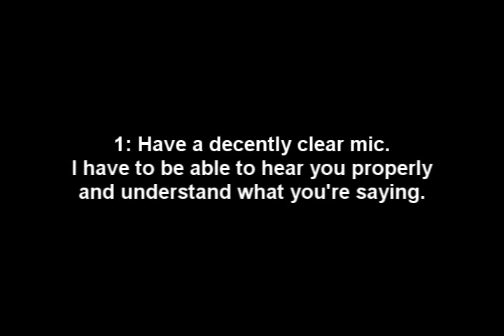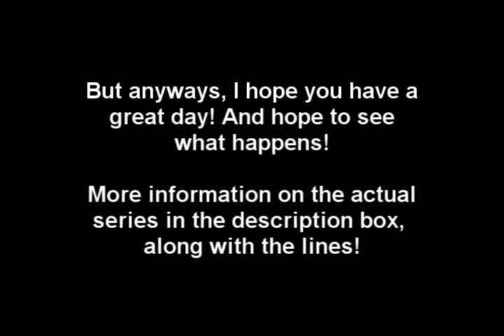[MapleStory Voice Auditions] Postponed | CASTING CALL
HELLO! I AM THE DESCRIPTION BOX! FEEL FREE TO CLICK ON ME TO GET INFO/LINES/ETC.
YEAH! RIGHT HERE! HELLO. YEAH YOU. SUP MAN. CHILL OVER HERE.
YEAAAH BUDDAH!

Oh, hello :3 Welcome to the description box. Please enjoy your stay.

Alright, here we go.

Plot: Lucy and Karen have been friends since they were little kids. Now beginning their sophomore year in high school, Lucy feels like she really missed out on life. She had always been the shy one and was never as outgoing as her best friend. So what's a socially awkward girl to do when she has a problem? Lucy, in rushed decision, wrote down all her feelings on a sheet of paper. She shoved it into an envelope (addressing it to absolutely no one; not even leaving a stamp) and left it in the local post box in hopes that the workers would find it and just throw it away. A week later, however, she receives a letter in her mailbox. This letter, to her utter surprise, is a response to her own. She should have known better than to reply to absolutely no one, but the next day she finds herself leaving a yet another addressed-less envelope in the local post box. A few days later, there is another letter in her mailbox. She doesn't know who's leaving these letters in her mailbox, but with the constant buzz and happenings in her everyday life with her friends, school, and even a few cooky boys, the only thing she can do is write back and hope for the best.

Honestly, just came up with that all in my head, but it actually seems like a great story. Holy shit, good job me!

Alright! Here are the lines!

Lucy Hillings:

Line 1 - [holding back excitement) That's fantastic! I can't believe-- I mean... uh.. Wow. Seems great. I will be expecting the arrival in my room.
Line 2 - Oh... I don't know. That seems a bit... out there.. don't you think?
Line 3 - That is the cutest thing I have ever had the privilege of viewing with my unworthy eyes.

Karen Strinham:
Line 1 - Don't be such a party pooper, Lucy! Come on! It'll be great!
Line 2 - Who is /this/ from? No wait! Don't tell me! You wrote it for youself. [exapserated sigh] It's alright, no need to lie to your best friend. We all get lonely sometimes.
Line 3 - [a bit pissed off] Now hold on just a second! That's not what I meant and you know it!

Riley Hanson:
Line 1 - If you shriek in my ear one more time, I swear I'll rip your throat out with my bare teeth.
Line 2 - [sarcastic] Big whoop. Great job. You accomplished something extravegent in your life. Now you can die...er.. happy.
Line 3 - [close to tears] I will not cry. I'm strong. Crying is for the weak. Remember what he said... remember what they all said.

Gwen Penthur:
Line 1 - Uhh... Alright. Please don't hate me when I tell you this. I'm just trying to help, okay?
Line 2 - Why does he keep grunting like that? To be honest, it's quite unnerving. Someone outta see if he needs some therapy for that or something.
Line 3 -  [groans] But I don't want to go! It's almost one in the morning and I have a english report due in a few hours! I'd really appriciate it if you let go of my foot and--- STOP LOOKING AT ME WITH THOSE EYES!

Drew Dustin
Line 1: [to Mori] Did you see that? Did you see that? Wasn't it adorable, Kurii?
Line 2: [falsely sweet] Well, that wasn't very nice. You better resolve your issues before I do it for you.
Line 3: [giggles] Why are you standing all the way over there! We're going to go have some ice cream now! You're coming, aren't you?

Mori Mitskorti
Line 1: [grunt]
Line 2: Mhmm
Line 3: If you ever need me, I won't be that far away. Just call, alright?

Although I much rather you leave your auditions as a video response, if you feel uncomfortable with doing so (or just don't want to), you can send them at my email.

If you don't have a mic but you still want to audition, I am alright with you just recording yourself saying the lines. I'll just extract the audio from the video that way. Though, this isn't recommended, because usually videos (especially from web cams) aren't the best with sound quality.

THERE IS NO DEADLINE YET, BECAUSE I DON'T KNOW IF ANYONE IS ACTUALLY GOING TO BOTHER AUDITIONING FOR THIS! I'LL CHANGE THIS LATER IF I EVER DO NEED AN ACTUAL DEADLINE!

Goodluck, everyone! :D
Have a fantastic day!
x